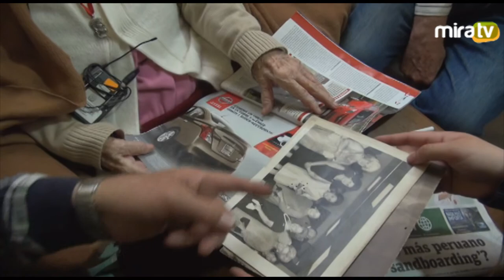Lucila Cavero vecina miraflorina que cumple 100 años